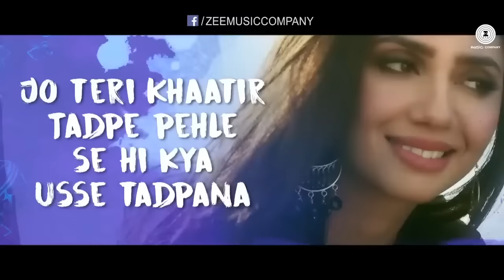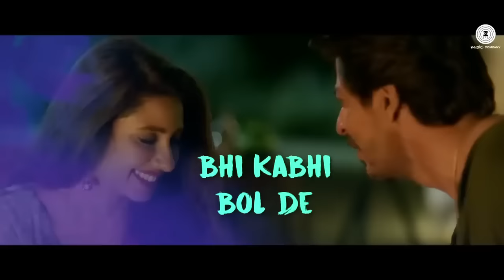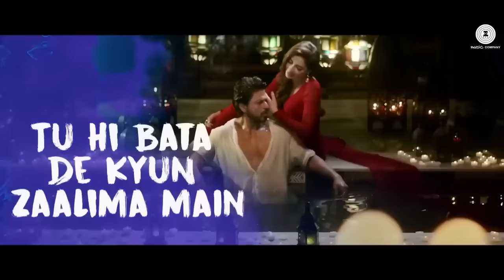Zaalima | Raees | Shah Rukh Khan & Mahira Khan | Arijit Singh & Harshdeep Kaur | JAM8 | Pritam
Red Chillies Entertainment and Excel Entertainment Present

Song - Zaalima
Lyrics - Amitabh Bhattacharya
Singers - Arijit Singh and Harshdeep Kaur

Written by - Rahul Dholakia, Harit Mehta, Ashish Vashi & Niraj Shukla
Director Of Photography - K.U Mohanan ISC
Produced By - Ritesh Sidhwani, Gauri Khan & Farhan Akhtar

Programmers:- Sourav Roy, Dj Phukan, Sunny M.R., Rohan Chauhan, Arijit Singh
Shoot Mix:- Ashwin Kulkarni
Recording Engineers:- Ashwin Kulkarni, Himanshu Shirlekar, Aaroh Velankar, Kaushik Das
Vocal Conductor:- Akashdeep Sengupta, Kaushik Das, Tushar Joshi

Musicians:-
Drums:- Alan Hertz
Bass:- Ernest Tibbs
Duff:- Iqbal Azad
Harmonium:- Feroz Shaikh
Acoustic Guitars:- Pawan Rasaily and Arijit Singh
Electric Guitars:- Pawan Rasaily

Lyrics:
Jo Teri Khatir Tadpe Pehle Se Hi
Kya Usey Tadpana O Zaalima, O Zaalima
Jo Tere Ishq Mein Behka Pehle Se Hi
Kya Usey Behkana O Zaalima, O Zaalima

Aankhen Marhaba, Baatein Marhaba
Main Sau Martaba Deewana Huaa
Mera Na Raha Jab Se Dil Mera
Tere Husn Ka Nishana Hua

Jiski Har Dhadkan Tu Ho
Aise Dil Ko Kya Dhadkana
O Zaalima, O Zaalima

Saanson Mein Teri Nazdeeqiyon Ka
Itrr Tu Ghol De, Ghol De…
Main Hi Kyun Ishq Zaahir Karun
Tu Bhi Kabhi Bol De, Bol De…

Leke Jaan Hi Jaayega Meri
Qaatil Har Tera Bahaana Hua
Tujhse Hi Shuru
Tujhpe Hi Khatam
Mere Pyaar Ka Fasaana Hua

Tu Shamma Hai Toh Yaad Rakhna
Main Bhi Hoon Parwaana

Deedaar Tera Milne Ke Baad Hi
Chhoote Meri Angdaayi
Tu Hi Bata De Kyun Zaalima Main Kehlayi..